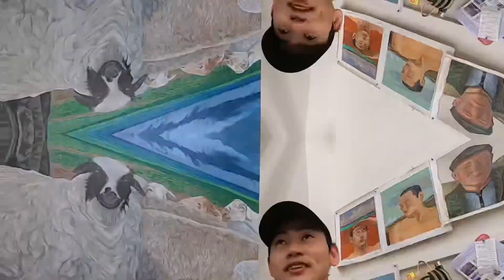I drew a picture of a camel rider in winter of south Mongolia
Oil on canvas. 130cm*160cm